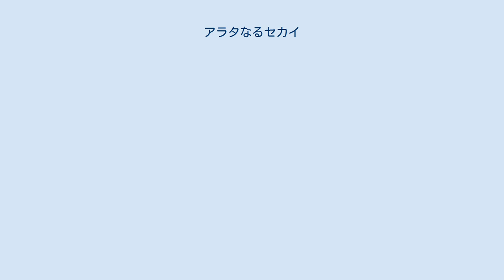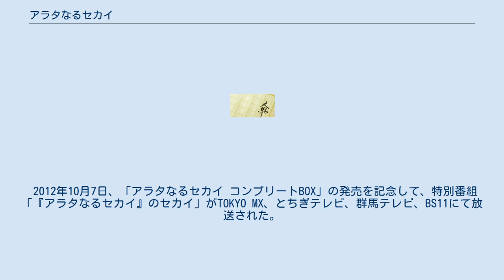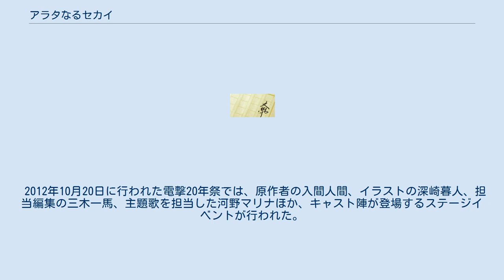アラタなるセカイ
『アラタなるセカイ』は、入間人間/著・深崎暮人/イラストによる日本のライトノベル、入間人間/原作・大岩ケンヂ/作画による漫画、入間人間/原案・マッドハウス/制作によるアニメからなるメディアミックス作品群。
 小説（執筆）、漫画（原作）、アニメ（原作・脚本）、音楽（作詞）の全てを入間人間が手がける全く新しい創作物。
 入間人間創作5周年企画「入間人間のセカイ」の一環として制作された。
 人口が激減し、人類は明日にも滅亡するという日々を送っている中、科学者の手によりタイムトラベル技術が完成した。
 学校では適性検査が行われ、過去への適性がある者、未来への適性がある者、そのどちらの適正もない者が選ばれた。
 少年少女たちは、人類滅亡を防ぐために過去や未来へと旅立っていく。
 現在編。
イラストは深崎暮人。
2012年10月20日発売。
 「アラタなるセカイ コンプリートBOX」に収録。
 過去編。
作画は大岩ケンヂ。
2012年10月20日発売。
 未来編。
2012年10月20日発売。
 2012年10月7日、「アラタなるセカイ コンプリートBOX」の発売を記念して、特別番組「『アラタなるセカイ』のセカイ」がTOKYO MX、とちぎテレビ、群馬テレビ、BS11にて放送された。
 2012年10月20日に行われた電撃20年祭では、原作者の入間人間、イラストの深崎暮人、担当編集の三木一馬、主題歌を担当した河野マリナほか、キャスト陣が登場するステージイベントが行われた。